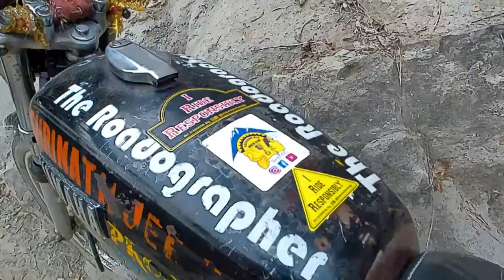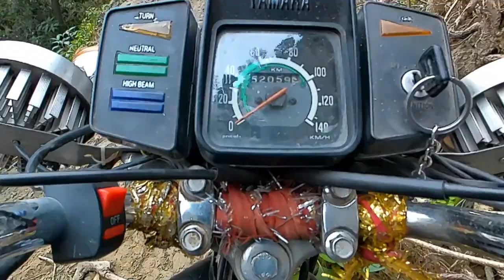explore jammu interior.hardcore pagdandi ride part 2,with layqat ali & brothers yamaharx100 Ep 10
speechless track. suno sab kee. kro apni off road manter.tabhi aap ban sakta ho explorer wonderful experience solo ride ka yehi maza hai.
one of my best track  dil manga moor.thanks kamal singh & other members
explore jammu interior.hardcore pagdandi ride part1.panjoa towards sarna surinsar yamaharx100 adventure bike ride jammu bikeride jk offroad Ep 9
explore
adventure
hardcore ride
challenging Ride
jammu kashmir
jk
nature
ride with pride
 bajalta
sardan nallah
Srunisar
best off road tracks in jammu
yamaha rx100 off roading
yamaha rx100 off road
bike
biker
ride
rider
bike ride
biker life
My videos stuff related to biking and explorer, adventure
My bike experience last from 39year
i have old model Yamaha Rx100 1990 Model
i want to share my experience with you
yamaha rx 100/ off roading/ 1990 rx100 power on hills/panjgarain nagrota jammu
yamaha new model
yamaha rx100 midified
dung to kal garain
kakrail
rx 100 off roading
rx 100 long ride
jammu off roading
off road jammu
explore
adventure
nagrota
panjgrain
Vijay rathore rider
Vijay rathore jammu
jammu traveller Vijay
jammu traveller Vijay Rathore rider
hardcore ride